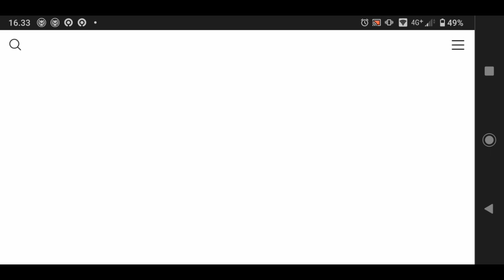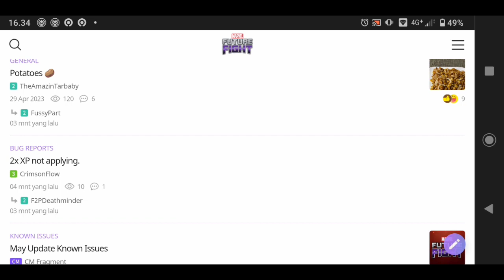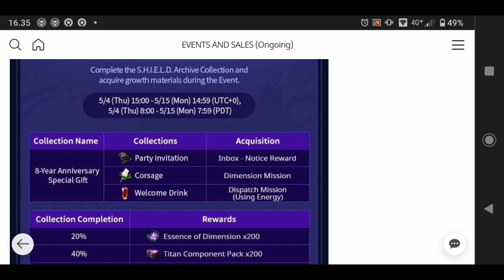Waduh Kok Error Loading Terus Oh Ternyata Ini Guys ❗ - Marvel Future Fight